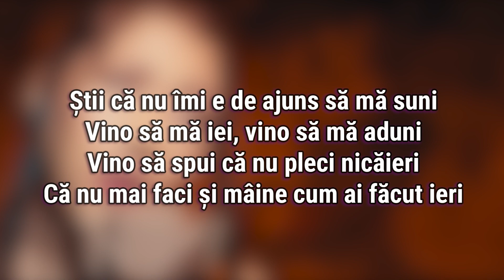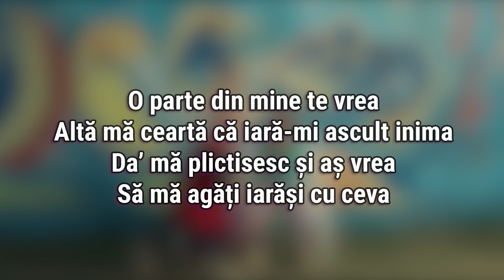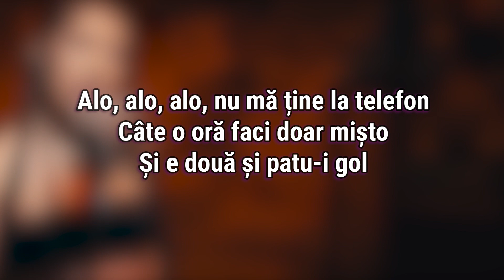Nicole Cherry feat. Rares || RominaVTM || alo alo || Karaoke Instrumental (Fox Master)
Îți mulțumesc mult pentru susținere și pentru că urmărești canalul meu!

Versuri:
Alo, alo, alo, nu mă ține la telefon
Câte o ora faci doar mișto
Și e două și patu-i gol

Am ușa încuiată, cheia sub preș
De ce nu vrei să vii, pe unde-mi ești
De ce mă suni doar că să-mi spui că ești plecat din București
Pan’ la culcare las cheia sub preș

Știi că nu îmi e de ajuns să mă suni
Vino să mă iei, vino să mă aduni
Vino să spui că nu pleci nicăieri
Că nu mai faci și mâine cum ai făcut ieri

Nu-mi trebe flori și nici vin
Vreau doar să vii, să mă lași să te țîn
Să te aating, să te chinui un pic
Dar numai puțîn

O parte din mine te vrea
Altă mă ccearta că iară-mi ascult inima
Da’ mă plictisesc și aș vrea
Să mă agăti iarăși cu ceva

Știi cât de, știi cât de bună pot fi
Dar când sunt rea, sunt poftă inimii
Nu mă lasă în patul rece și gol
Singură-n noapte fără contrrol